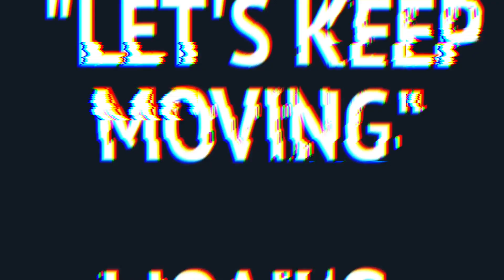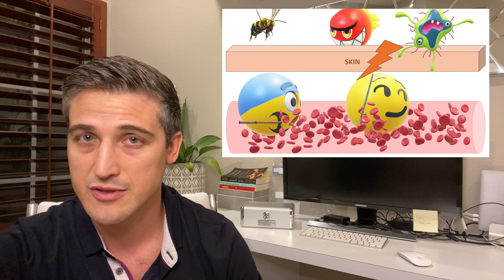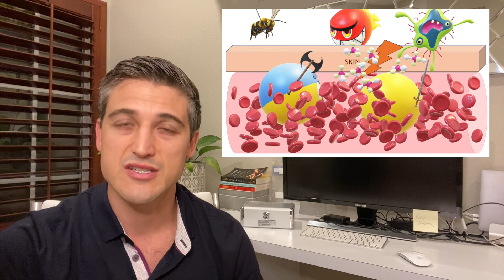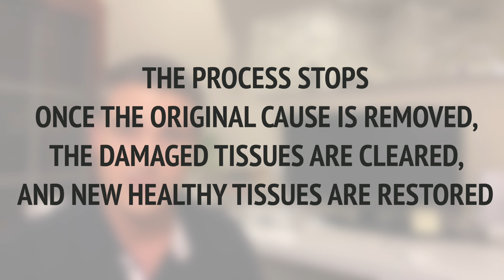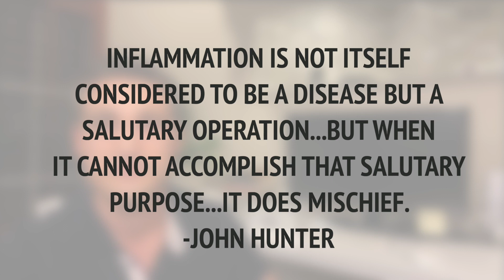Inflammation and Why It's a Necessary Evil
If you have sustained any type of injury, you have experienced inflammation. The swelling, pain, warmth, and stiffness are not fun. However, inflammation is incredibly important. Without it, we would not be able to survive. However, like many things in life there is a balance. If we have too much of it, then we have pain, disability, and it can cause damage to other tissues. As orthopedic surgeons we try to limit bad affects of inflammation, while harnessing the good. At times, it is a hard balance to strike.
If you have an idea of something you want  to see me cover on this channel please feel free to let me know!